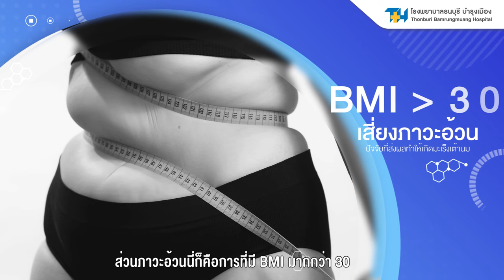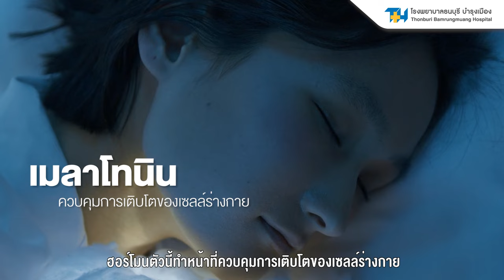ปัยจัยเสี่ยงมะเร็งเต้านม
มะเร็ง “เต้านม” พบมากเป็นอับดับ 1 ในหญิงไทย
โดยผู้หญิง 1 ใน 8 คนเสี่ยงเป็นมะเร็งเต้านม

มาฟังความรู้ดีๆ ในหัวข้อ ปัจจัยเสี่ยง มะเร็งเต้านม
โดย นพ.อกนิษ ปัญญวรวงษ์
ศัลยแพทย์เฉพาะทางด้านเต้านมและมะเร็งเต้านม